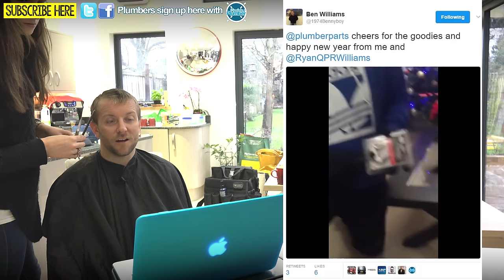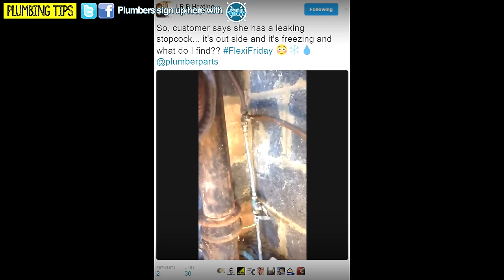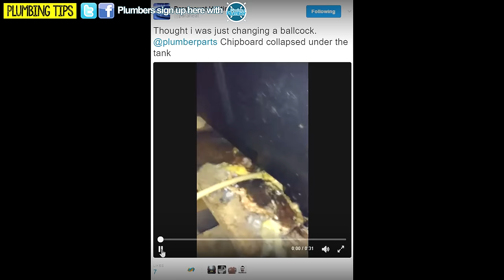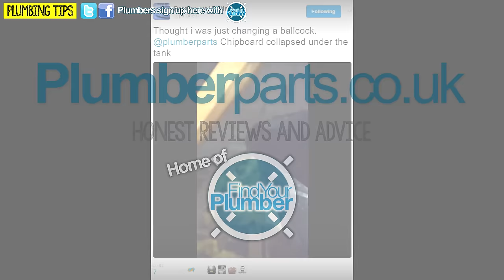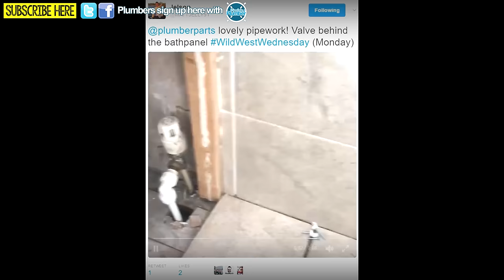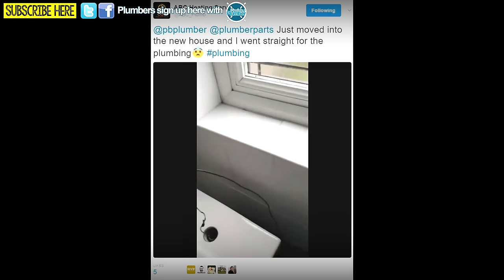PLUMBING DISASTERS 40 - Plumbing T-shirts - Plumbing Tips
Our latest awful plumbing disasters are here!👕⏬Join me on the plumbing range, having my hair cut and scrubbing the BIG G as we look at your great picture and videos from the past month! Also we announce the CineWorld competititon winner and announce our T-Shirt line!